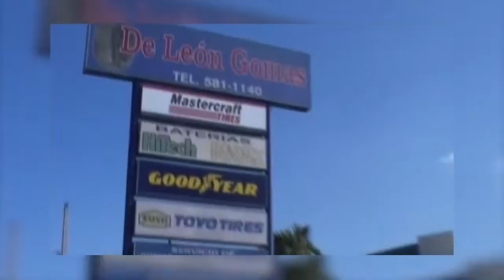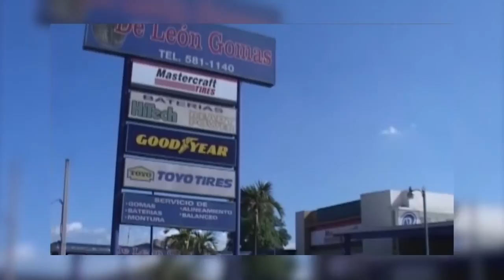Saludos Navideños 2019 048